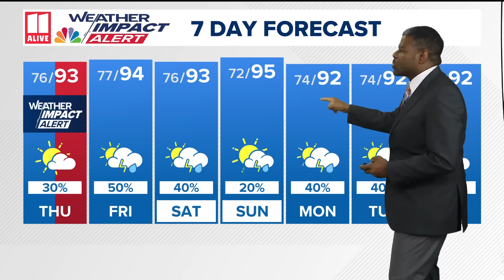Tracking Hurricane Beryl | Latest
Beryl moves beyond Jamaica and continues moving west